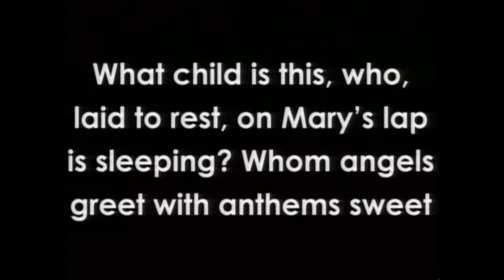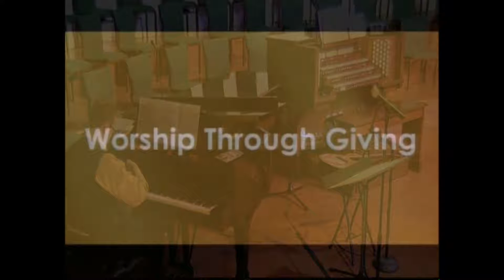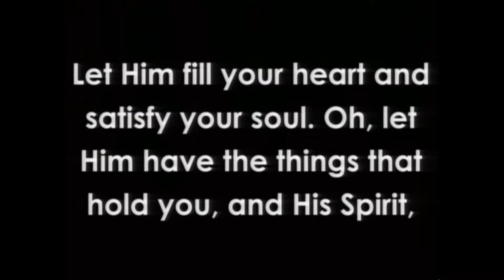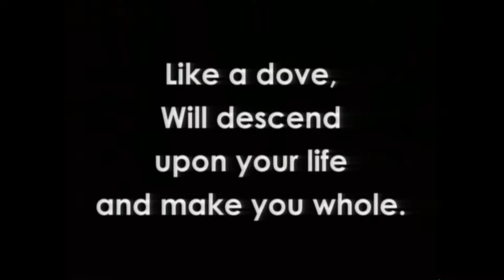New Year's Service December 31st, 2017 (Full Service)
Sermon Title-"New Year's Eve Meditation"